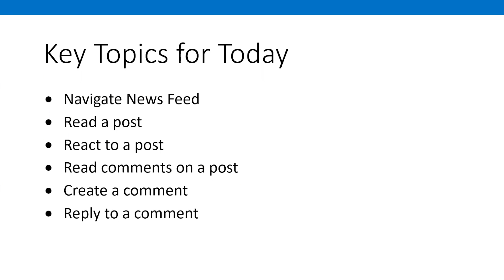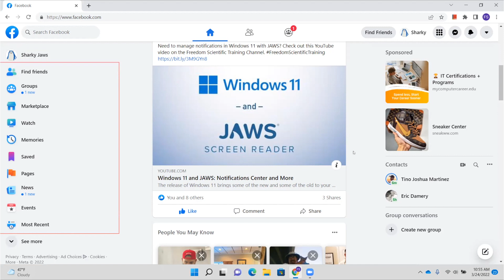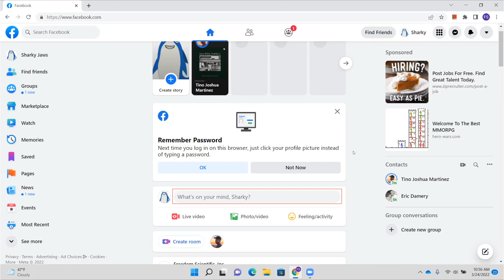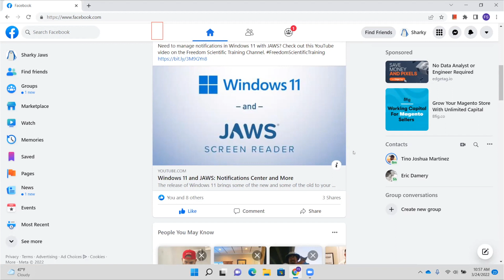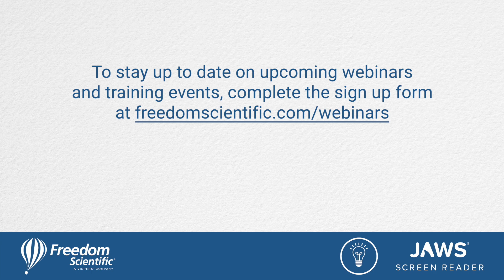Using Facebook with JAWS: News Feed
There have been many changes to Facebook since our last Facebook training session. In this pre-recorded training, we will discuss how to use JAWS with the current version of Facebook, specifically to navigate the News Feed.